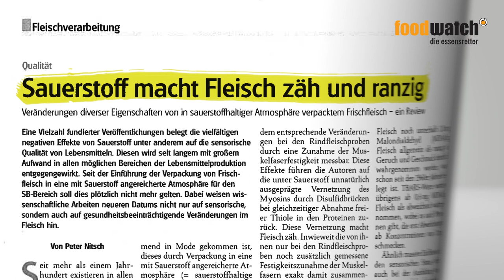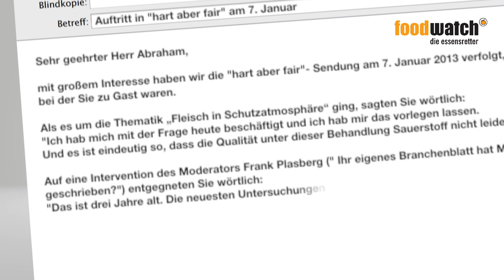Fleisch in Schutzatmosphäre: Alles frisch beim Jürgen?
Auch Tage altes Fleisch, das vorher mit Sauerstoff behandelt wurde, sieht täuschend aus wie schlacht­frisch, außerdem wird es durch die Behandlung mit Sauerstoff schneller zäh und ranzig. Wissenschaftler berichten zudem von der verstärkten Bildung gesund­heitsgefährdender Cholesteroloxide.

Die Handels­ketten kennen diese Risiken, dennoch hübschen sie Frischfleisch weiterhin systematisch mit Sauerstoff auf. Sie sind die einzigen, die einen Vorteil davon haben, weil sie das Fleisch so länger verkaufen können.